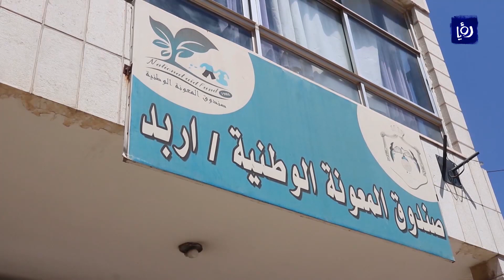إياد.. مصاب بشلل دماغي وإعانته مجمدة بانتظار "حجة وصاية"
شابٌ مصابٌ بالشلل الدماغي في مدينة اربد ، وشقيقُهُ عاملُ مياومة,, حالةٌ إنسانيةٌ يزيدُها تعقيدا تجميدُ صرفِ مخصصاتٍ من صندوق المعونة الوطنية بسبب إجراءاتٍ تتعلق بحُجةِ الوصاية